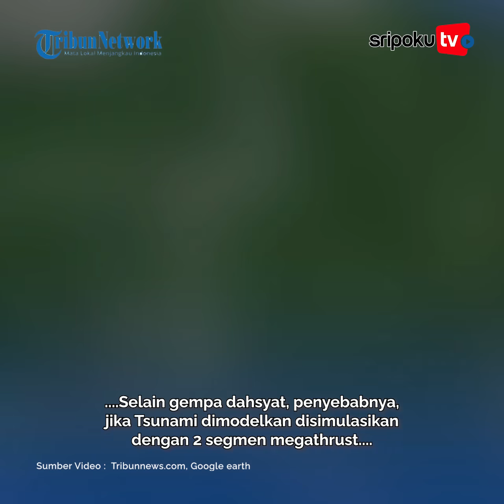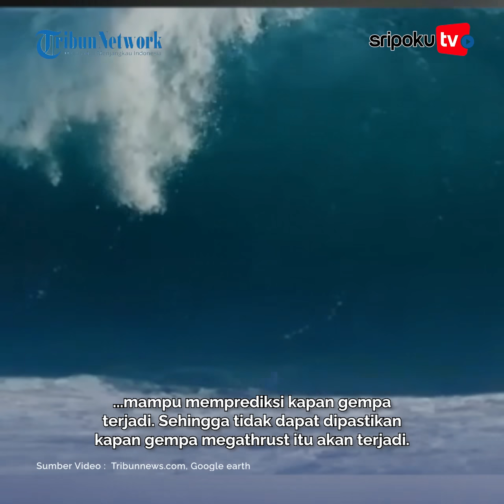Tsunami Raksasa Intai 2 Zona Indonesia, Tinggal Tunggu Waktu, Ahli: Tingginya 43 Meter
Zona megathrust mengepung Indonesia memiliki efek dahsyat termasuk tsunami 2 zona berbahaya diungkap ahli dan BMKG

Peringatan dini dilakukan karena bahaya utama dari megathrust adalah gempa besar dan tsunami raksasa.

Dwikorita Karnawati, Kepala BMKG, dalam acara Sarasehan Nasional IKAMEGA pada 2018 lalu mengingatkan gempa di Jakarta dan meminta gedung-gedung di Jakarta diaudit lagi.

Lihat informasi terkini bersama kami, di:

Palembang.tribunnews.com

Sumber Video : Tribunnews.com, Google earth, Sekretariat Presiden
Editor Video : Sarah
Naskah:Hendra Kusuma
Uploader: